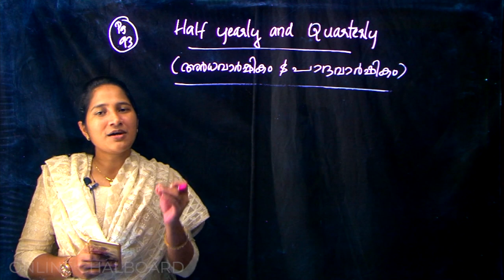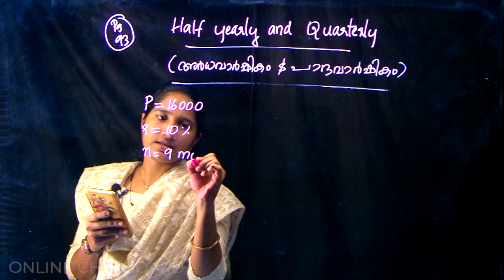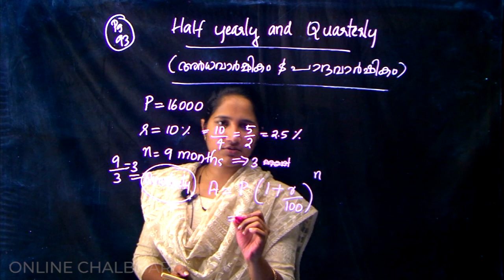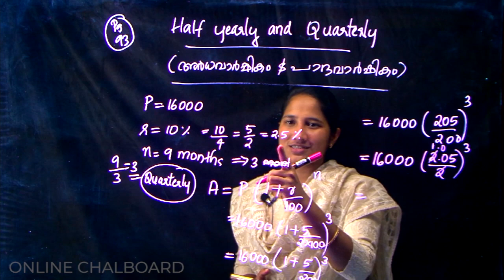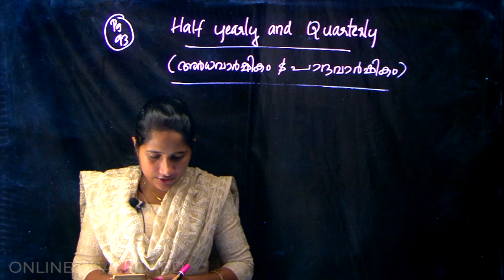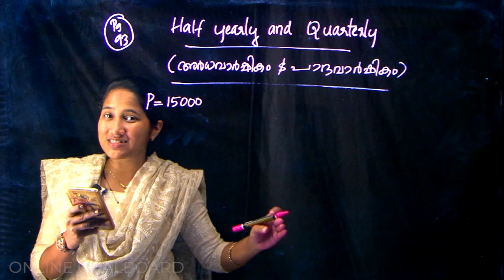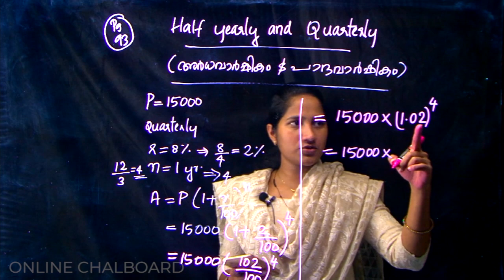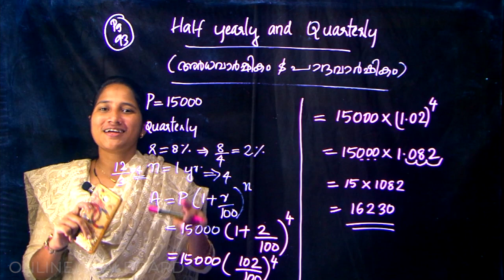CLASS 8 CHAPTER 5 - MONEY MATHS - PART 8_2020-21 | KERALA SYLLABUS | Kite Victers | ALEENA SEBASTIAN